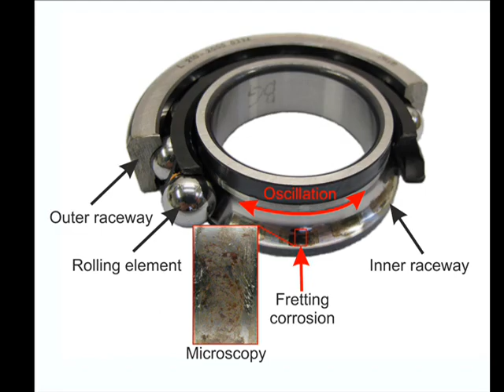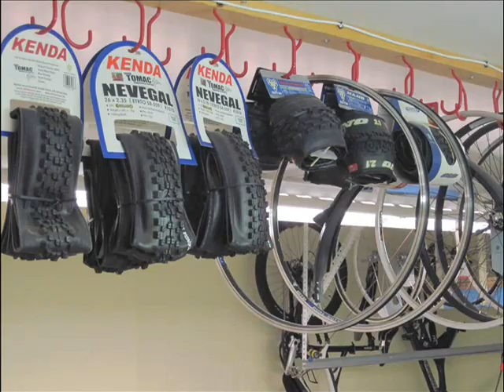Roberts Bicycle Repair | Bike Shop Bellingham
A song your bike would sing, if it could sing, after a visit to Robert's!
                                         Lyrics
Has the grit and the grime and the mud and the slime
found their way past your hub bearing seals?
Is the grease that is packed in your bearings now black
grinding more with each turn of your wheels?

May I suggest that you not keep on peddling against that resistance,
Just throw your bike in the trunk and take it to get some care and assistance!

Go to Robert's bicycle, bicycle, Robert's Bicycle Repair!
When he's done your bike will feel like, feel like your riding air.
And your wallet's weight won't plummet, his overhead costs are low.
For your bike's health and well being, Robert's is the place to go-o-o-o!

Do your shifters need some tweaking, can you hear your spokes speaking
Saying tighten me your rims are untrue?
Is the side thrust on your bearings causing ex-ces-sesive wearing
are your bearing balls now bearing cubes?

Is your tire looking low just when you want to go
Are your inner tubes pin hole collections?
Is your chain getting bound, do your brakes make a sound
or you shocks bottom out, no protection?

Maybe your bike's acting out is a cry-y-y for attention,
Robert knows just what to do and can perform a bicycle intervention.

Serving Bellingham for decades, rescuing bikes from despair.
Treat your bike to a de-mud spa, shined and polished, all aglow,